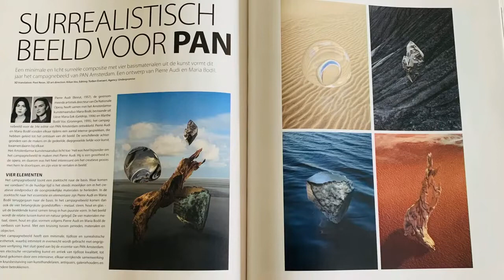Interview Mark Grol